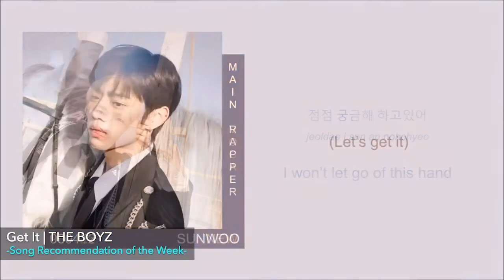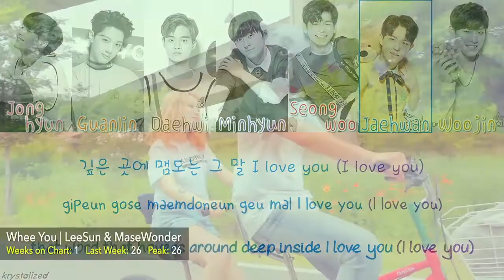Top 40 K Pop Songs • Admin's Chart (June 2018 - Week 4)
This chart is based on the channel owners listening habits and preferences in music styles.